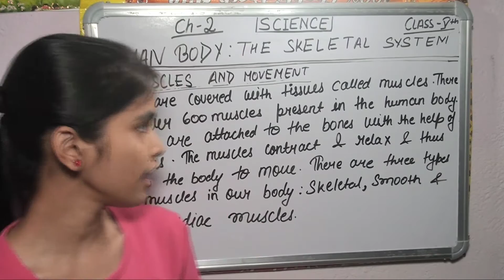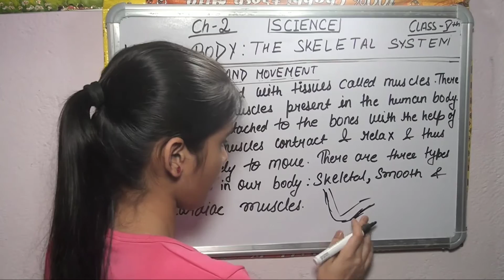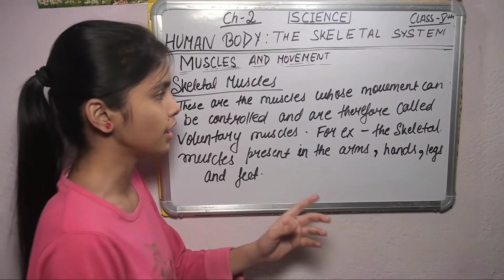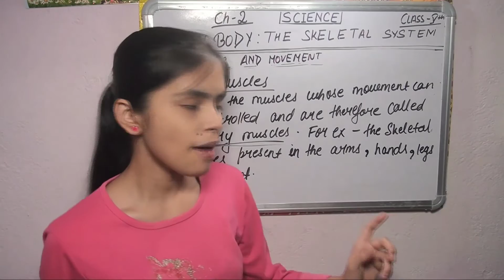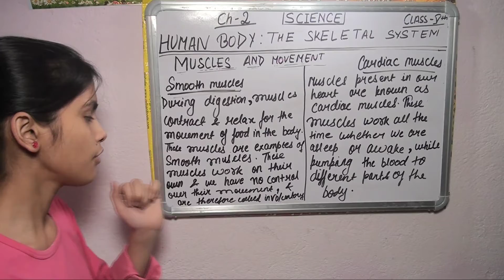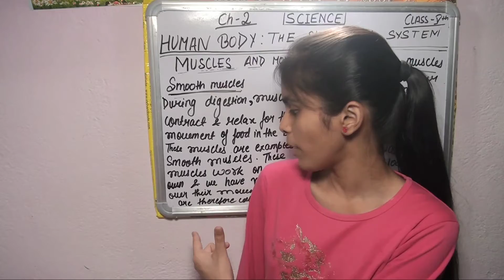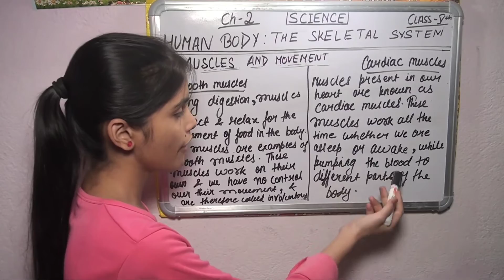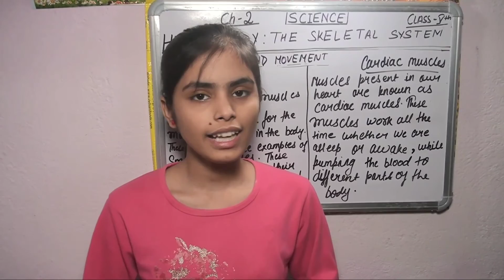Class-5 Science/ICSE Board/Ch-2/The Skeletal System/ Voluntary and Involuntary Muscles/Part-5 hindi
Hey Guys,

In this video, we are going to move towards Chapter Number 2 (The Skeletal System) Part-5 ICSE/CBSE Board Science Class 5. We will start from the concept. This Whole Video is enough to learn this chapter Watch this video till end and learn the full concept . Ask your doubt in comment box . Also tell us which chapter you want us to make in the next video.

 Class-5 Science ICSE Board Ch-2 The Skeletal System Part-1 Link:-

Class-5 Science ICSE Board Ch-2 The Skeletal System Part-2 Link:-

Class-5 Science ICSE Board Ch-2 The Skeletal System Part-3 Link:-

Class-5 Science ICSE Board Ch-2 The Skeletal System Part-4 Link:-

Playlist of ICSE BOARD Class 4 Science:-

Playlist of ICSE BOARD Class 5 Science:-